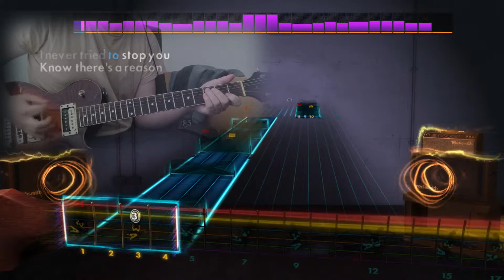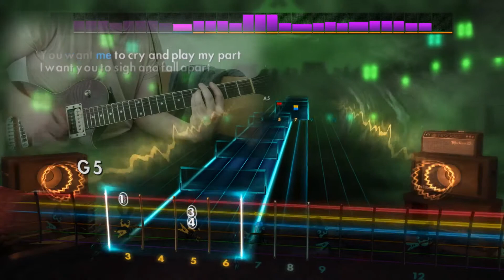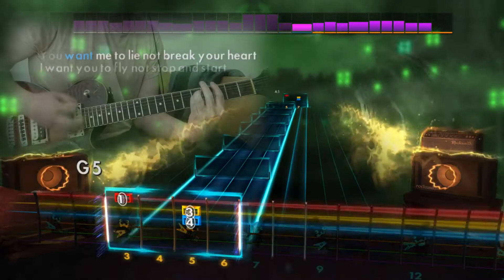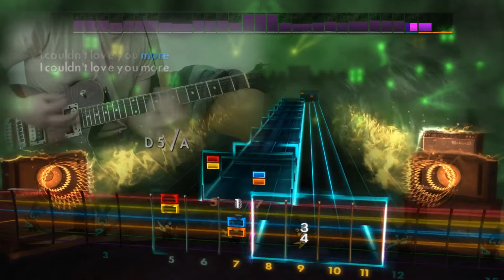The Cure - The End of the World (Rocksmith 2014 - Lead)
in emo phase for the next three songs as well sorry boys

R